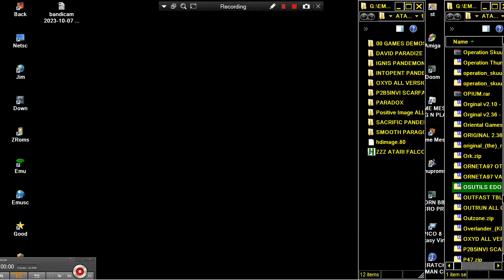ATARI FALCON DEMO DAVIDS RASTER DEMO DAVID'S By PARADIZE DAVID